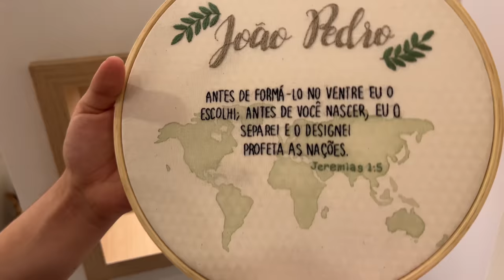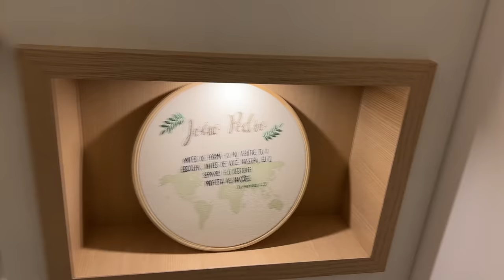TOUR PELO QUARTO DO BEBÊ!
•  HEYY! Gostou? Não se esqueça de clicar em GOSTEI•